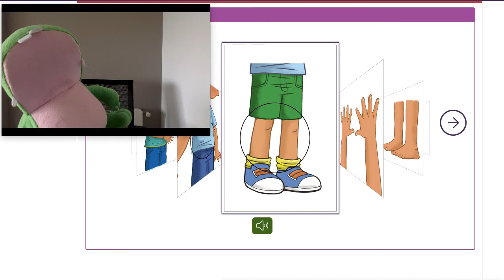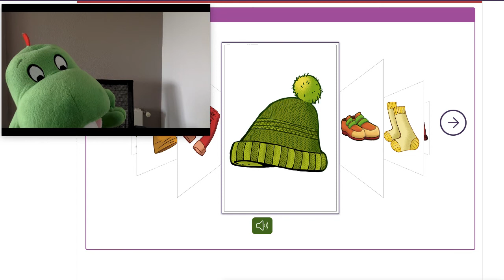Infantil - Jan 22nd - Vocabulary for units 3 and 4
We love English.